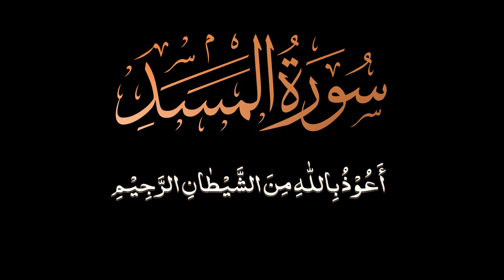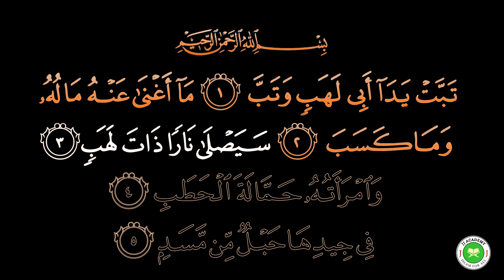Surah Al-Masad Part 1 - JJ Academy (Ali Herico)